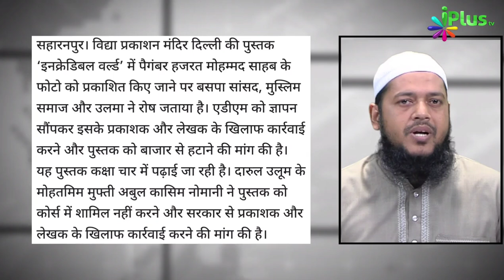Nabi ﷺ Ki Shan Mein Gustakhi Class 4th Ki Book Mein | Dr Abdul Karim Alig | iPlus TV